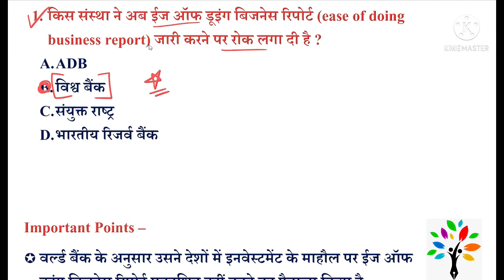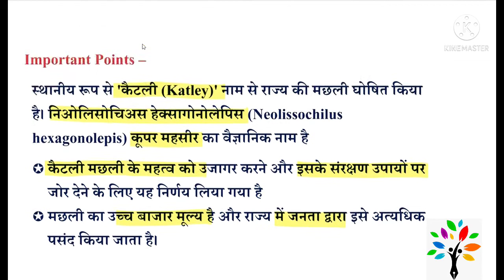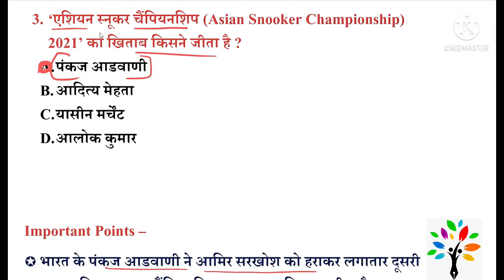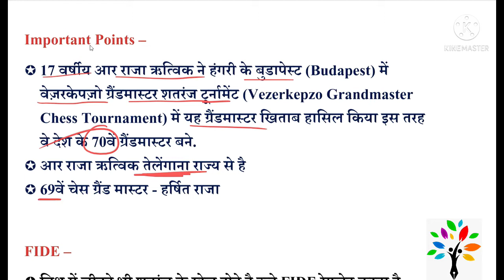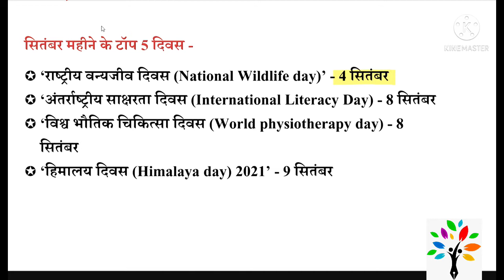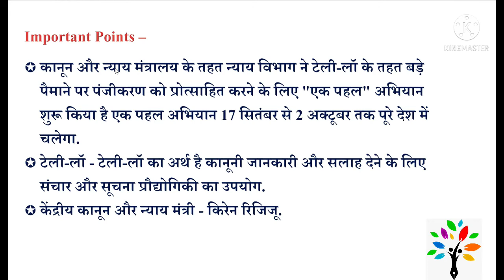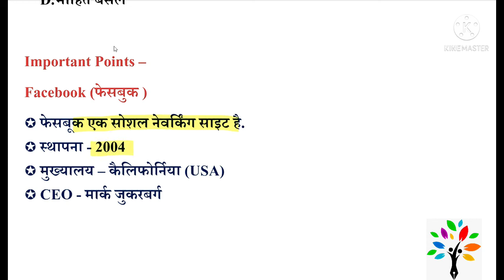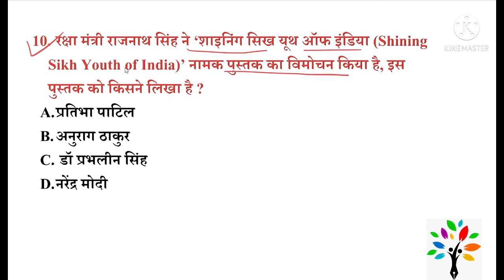21 September detailed current affairs |current affair in hindi | current affair for competitive exam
21 September detailed current affairs
current affair in hindi
current affair for competitive exam
daily current affairs
21 september 2021 current affairs
21 september current affairs
21 september 2021 current affairs in hindi
21 september 2021